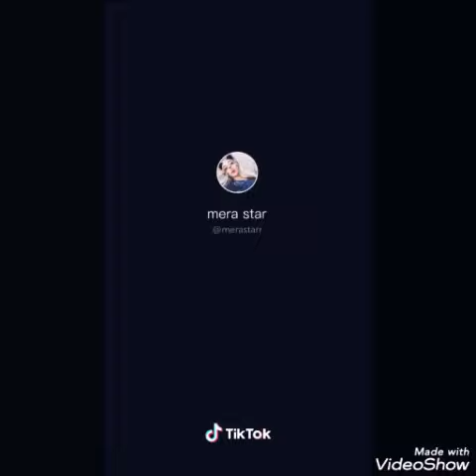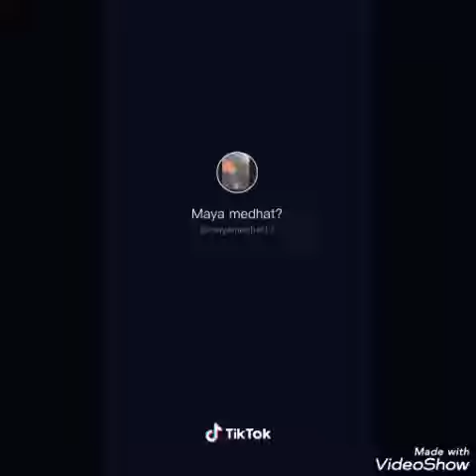اقذر ميوزكلى فى مصر..مليطة بنات التيكتوك البنات دى اهلها فين..بنات الTik tok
اقذر ميوزكلى فى مصر,
اقذر ميوزكلى فى العالم,
اقذر ميوزكلى مليطه,
اقذر ميوزكلى فى الشارع,
اقذر ميوزكلى الجزء الاول,
اقذر ميوزكلى الجزء الخامس,
اقذر ميوزكلى في تاريخ مصر,
اقذر ميوزكلى اندر ايدج,
اقذر ميوزكلى في مصر,
اقذر ميوزكلي,
اقذر ميوزكلي في العالم,
اقذر ميوزكلي في مصر,
اقذر ميوزكلي في الشارع,
اقذر ميوزكلي ف مصر,
اقذر ميوزكلي مليطه,
اقذر ميوزكلي في مصر الجزء الاول,
اقذر ميوزكلي اندر ايدج,
اقذر ميوزكلي للبنات,
اقذر ميوزكلي مصري ميوزكلى مضحك,
ميوزكلى مافيا,
ميوزكلى مهرجانات,
ميوزكلى يوسف,
ميوزكلى عمر محرم,
ميوزكلى جيمى عبد الناصر,
ميوزكلى فادى,
ميوزكلى يوسف عتمان,
ميوزكلى يونس,
ميوزكلى يوسف عطا,
ميوزكلى يوسف وامه,
ميوزكلى يحيى علاء,
ميوزكلى ياسمين,
ميوزكلي,
ميوزكلى انت يابت,
ميوزكلى وش غضب,
ميوزكلى اولاد,
ميوزكلى واتس,
ميوزكلى ولاء الشريف,
ميوزكلى وش الغضب,
ميوزكلى ولا,
ميوزكلى واتس اب,
ميوزكلى وسطى بيرقص,
ميوزكلى تيك توك,
ميوزكلى ولد,
ميوزكلى شرقاوى,
ميوزكلى 2019,
ميوزكلى جامد,
ميوزكلى هندى,
ميوزكلى هجرس,
ميوزكلى هيكل توينز,
ميوزكلى هدير,
ميوزكلى هبل,
ميوزكلى هيا ومرام,
ميوزكلى هتريكانو,
ميوزكلى هندى حزين,
ميوزكلى هات ال,
ميوزكلى هوبا,
ميوزكلى نور ستارز,
ميوزكلى نادر احمد,
ميوزكلى نار,
ميوزكلى نور التوت,
ميوزكلى نادر,
ميوزكلي ندى,
ميوزكلى نورا,
ميوزكلى نمبر وان,
ميوزكلى نوسه,
ميوزكلى نعمه,
ميوزكلى محمد,
ميوزكلى محرم,
ميوزكلى محمد رمضان,
ميوزكلى مهرجانات 2019,
ميوزكلى محمد اوتاكا,
ميوزكلى منه,
ميوزكلى م,
ميوزكلى لا لا,
ميوزكلى للكبار,
ميوزكلى لغة العيون,
ميوزكلى ليدو,
ميوزكلى لا تلمسنى,
ميوزكلى للاطفال,
ميوزكلى لوله,
ميوزكلى للبنات,
ميوزكلي يوسف,
ميوزكلى كريم,
ميوزكلى مايا وساره,
ميوزكلى كريم مزيكا,
ميوزكلى سورى,
ميوزكلى كابلز,
ميوزكلى كريم شحاته الجديد,
ميوزكلى كوري,
ميوزكلى قلع,
ميوزكلى قليل الادب,
ميوزكلى قولى يالهوى,
ميوزكلى قران,
ميوزكلى قصير,
ميوزكلى قذر,
ميوزكلى قالولنا من زمان,
ميوزكلى قفشات افلام,
ميوزكلي قلة أدب,
ميوزكلى قلبى الطيب,
ميوزكلى فادى بدوى,
ميوزكلى فادى وايه,
ميوزكلى فيرس,
ميوزكلى فنانين,
ميوزكلى فادى واصحابه,
ميوزكلى فاجر,
ميوزكلى فاطمه,
ميوزكلى فشيخ,
ميوزكلى فادى الجديد,
ميوزكلى مليش انا ف القيامه,
اجمد ميوزكلى في مصر,
جاى في حكايه ميوزكلى,
ميوزكلى غادة عادل,
ميوزكلى غاده,
ميوزكلى غمازه,
ميوزكلى غصن بان,
ميوزكلي غمزة,
ميوزكلى غريب,
ميوزكلى جانجا,
ميوزكلى غاده وابراهيم,
ميوزكلى غامبول,
ميوزكلى عادل,
ميوزكلى على اغنيه مافيا,
ميوزكلى عمر,
ميوزكلى عمرو محمد,
ميوزكلى على مهرجانات,
ميوزكلى على دنيا,
ميوزكلى عمر خالد,
ميوزكلى عجلة تدور,
ميوزكلى عبد الرحمن,
ميوزكلى على ع المزيكا,
ميوزكلي مهرجانات,
ميوزكلى ع اغنيه مافيا,
ميوزكلى ع البحر,
ميوزكلى ظلمونى الناس,
ميوزكلى طبله,
ميوزكلى طلعت عنيه,
ميوزكلى طب تعرف,
ميوزكلى طربوش,
ميوزكلى طارق,
ميوزكلى طقى وفرقعى,
ميوزكلى طابخين بطاطس,
ميوزكلى طول عمري عايش وحداني,
ميوزكلى طب خد تعالى في الدرا,
ميوزكلى طب ثوانى تليفونى رن,
ميوزكلى ضحك,
ميوزكلى ضايع,
ميوزكلى ضحك موت,
ميوزكلى ضحك وبس,
ميوزكلى ضحك اطفال,
ميوزكلي ضربة قاضية,
ميوزكلى ضرب نار,
ميوزكلى ضحك للصبح,
ميوزكلى ضحك السنين,
ميوزكلى صحابي خدت عزاهم,
ميوزكلى صينى,
ميوزكلى صلاح الدين,
ميوزكلى صاحبى خت عزاهم,
ميوزكلى صاحبى خدت عزاهم,
ميوزكلى صافيناز,
ميوزكلى صايع,
ميوزكلى صحبك مبيحبكش,
ميوزكلى صراخ,
ميوزكلى صغار,
ميوزكلى شعبى,
ميوزكلى شهد حسنى,
ميوزكلى شباب,
ميوزكلى شهد,
ميوزكلى شو حلو,
ميوزكلى شمال,
ميوزكلى شادى,
ميوزكلى شواحه,
ميوزكلى شرقاوى انا مش موجود,
ميوزكلى سارة,
ميوزكلى سارة كايا,
ميوزكلى سلطان,
ميوزكلى ساره وكايا,
ميوزكلى سيب نفسك فيها,
ميوزكلى سحبت حزامى,
ميوزكلى سعودى,
ميوزكلى سيف,
ميوزكلى سيبونى فى حالى بقى,
ميوزكلى زياد,
ميوزكلى زينب,
ميوزكلى زينب محمد,
ميوزكلى زياد رضا,
ميوزكلى زومبى,
ميوزكلى زينب واحمد,
ميوزكلى زعلان ليه,
ميوزكلى زيزو,
ميوزكلى زى الزفت,
ميوزكلى زياد نمبر وان,
ميوزكلى رب الكون,
ميوزكلى رقص,
ميوزكلى رنا,
ميوزكلى رودينا,
ميوزكلى روان,
ميوزكلى رب الكون ميزنا بميزة,
ميوزكلى رودينا احمد,
ميوزكلى رمزى وجهاد,
ميوزكلى روان وريان,
ميوزكلى دينى,
ميوزكلى دويتو,
ميوزكلى دلع,
ميوزكلى دولت,
ميوزكلى دكر البط,
ميوزكلى دا زومبى متسول,
ميوزكلى دوران الشعر,
ميوزكلى دايلر,
ميوزكلى دنيا,
ميوزكلى دراكولا,
ميوزكلى خطوه,
ميوزكلى خليجى,
ميوزكلى خوخة,
ميوزكلى خالد,
ميوزكلى خطير,
ميوزكلى خربان,
ميوزكلى خلت البنات فجرت,
ميوزكلى خلود,
ميوزكلى خوله,
ميوزكلى حزين,
ميوزكلى حب عمرى,
ميوزكلى حالات واتس,
ميوزكلى حليم,
ميوزكلى حب,
ميوزكلى حسين القاضى,
ميوزكلى حزين جدا,
ميوزكلى حنين,
ميوزكلى حناوى,
ميوزكلى جميل,
ميوزكلى جو,
ميوزكلى جيمى ويوسف,
ميوزكلى جديد جدا,
ميوزكلى جلوكوز,
ميوزكلي ثنائي,
ميوزكلى ثوانى تليفوني رن,
ميوزكلى لا ثوانى تليفونى رن,
ميوزكلى تركى,
ميوزكلى تك توك,
ميوزكلى تحدى,
ميوزكلى تتح,
ميوزكلى تخنتى,
ميوزكلى تاكى تاكى,
ميوزكلى توام,
ميوزكلى تحديات,
ميوزكلى تقليد اطفال,
ميوزكلى بتول,
ميوزكلى باشا,
ميوزكلى بيكا,
ميوزكلى باسم وسلمى,
ميوزكلى بسمله,
ميوزكلى بنات جميله,
ميوزكلى بلعب اساسى,
ميوزكلى بسنت,
ميوزكلى بنين,
ميوزكلى اغانى,
ميوزكلى انا جدع,
ميوزكلى امانى اشرف,
ميوزكلى اطفال,
ميوزكلى الفنانين,
ميوزكلى احمد وزينب,
ميوزكلى اجانب,
ميوزكلى ا,
ميوزكلى 18,
ميوزكلى نمبر 1,
ميوزكلى 2018,
ميوزكلى 2019 مهرجانات,
ميوزكلى 2020,
ميوزكلى 21,
اجدد ميوزكلى 2019,
اغانى ميوزكلى 2019,
اجمد ميوزكلى 2019,
تجميعة ميوزكلى 2019,
اجمل ميوزكلى 2019,
ميوزكلى 2,
ميوزكلى 3 دقات